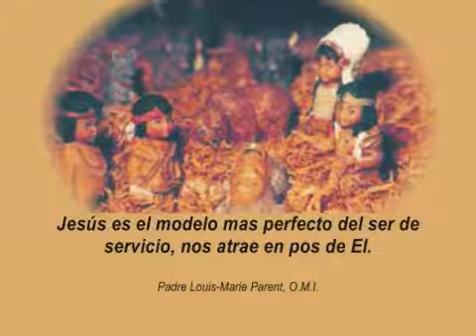OMMI-Jesús es el modelo mas perfecto... Padre Louis-Marie Parent, O.M.I.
Pensamientos del Padre Louis-Marie Parent, O.M.I.